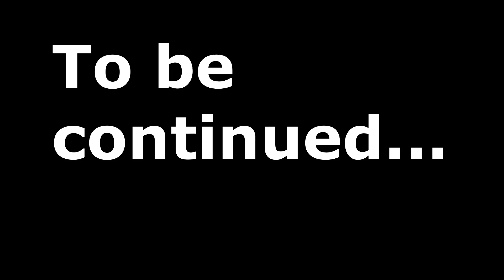UIM episode 22 - You're a bloody legend, mate (Part 1)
Let me in your secret club pls.